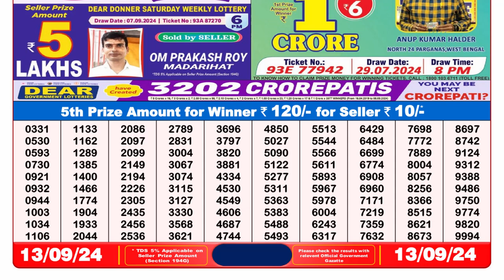✅[ LIVE ] Nagaland Lottery Sambad 8pm 13.09.24 || OFFICIAL RESULT